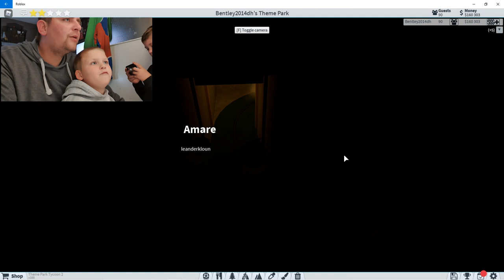MOOIE PRETPARKEN BEZOEKEN | ROBLOX THEME PARK TYCOON 2 - De Broertjes #64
Halloooo allemaal, vanaf vandaag gaan we elke Zaterdag op jacht naar de mooiste pretparken in roblox themepark tycoon 2! Vandaag gaan we op bezoek bij het park van Keano en Leandro. Heb jij nou ook een mooi park die je graag aan heeeeel de wereld wilt laten zien op YouTube? Vind je dit nou een leuke video?

Welkom op het kanaal van de Broertjes! Wij zijn Tiano, Bentley en Djayce. Samen met papa Danny en mama Ilona gaan wij de leukste vlogs, DIY's, unboxings, challenges en andere video's maken en plaatsen.

Op dit moment maken wij nog filmpjes wanneer het ons uitkomt, maar binnenkort zul je ze op vaste dagen zien verschijnen!

Vind je onze video's leuk? Als je dan ook nog eens het belletje aanklikt mis je geen video van ons meer!

Volg je ons al op Instagram?

En volg je ons al op Facebook?
Pagina: de Broertjes

Heb je vragen of een leuk berichtje voor ons? Die kun je mailen naar: